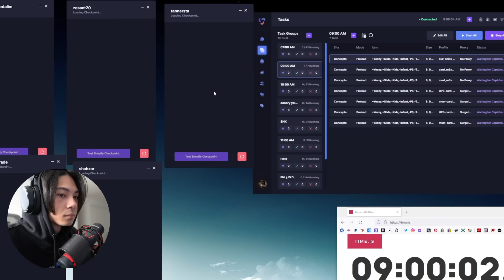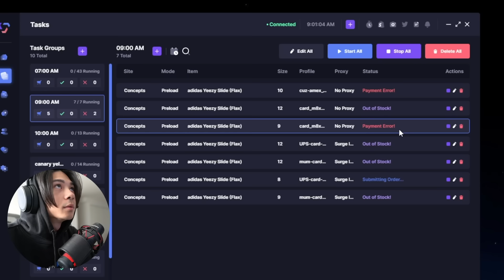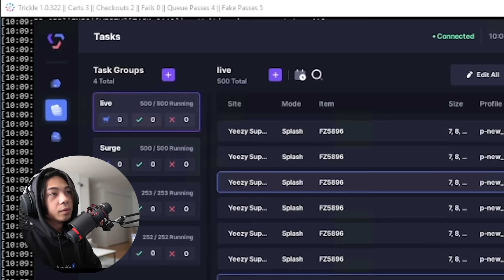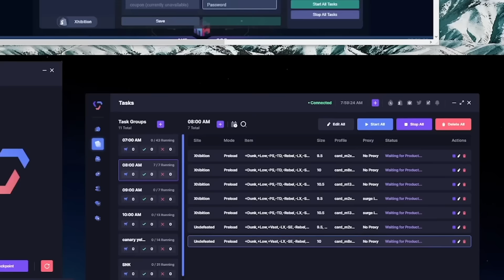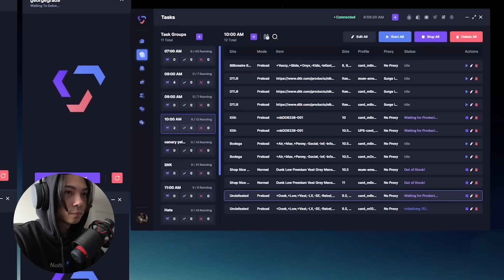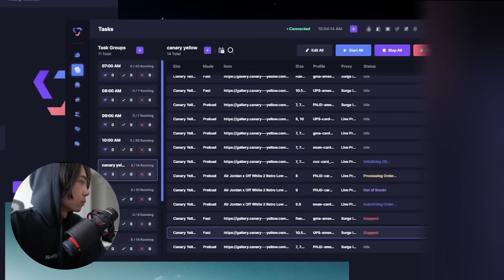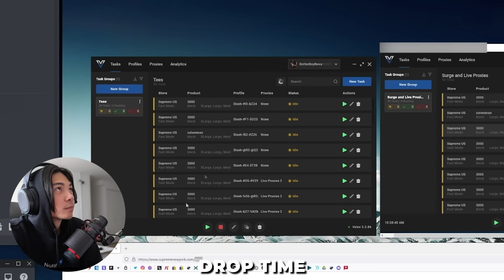Botting the Yeezy Slide FLAX & LOSING MORE SHOES! - Sneakers to Riches S2:EP13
In this video, we go over my experience botting the adidas yeezy slide flax, some sales, and my experiencne losing more sneakers... curse youuu nike! but at the same time i love you nike.

BOTTERBOYNOVA

Many items purchased on my videos can be found from the link above. Shop with peace of mind knowing that you're buying sneakers that were sourced directly from authorized retailers.